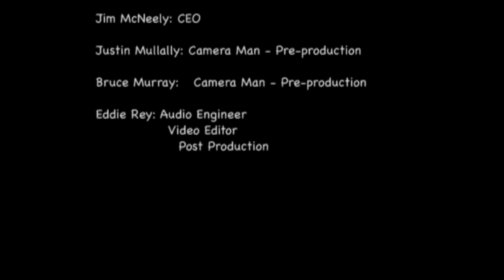Rock N Chair Demo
The Rock 'N' Chair band  has been playing in the Saint Petersburg area for over 10 years.